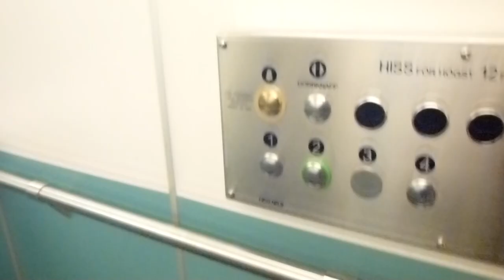KONE Traction elevator, City Hiss mod @ Mörby Centrum 3